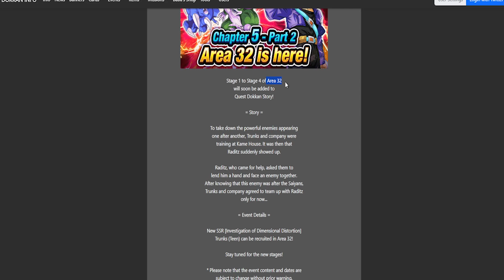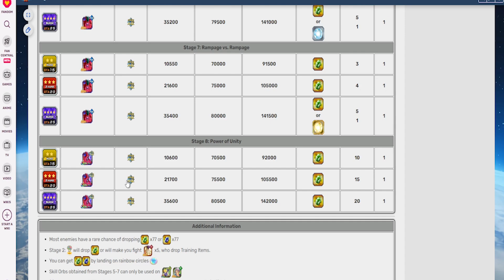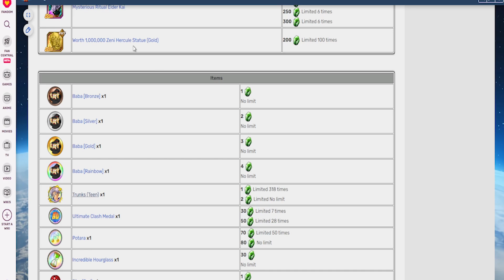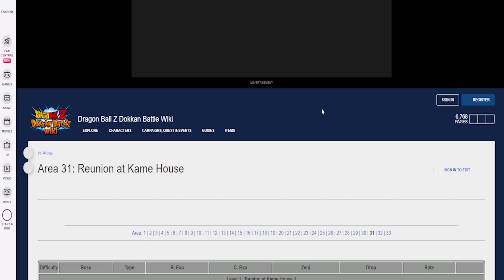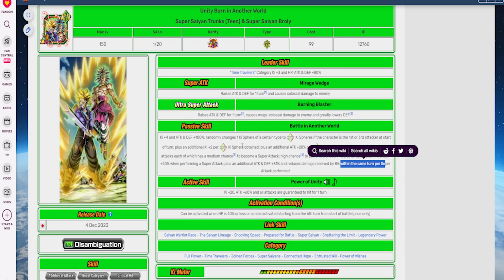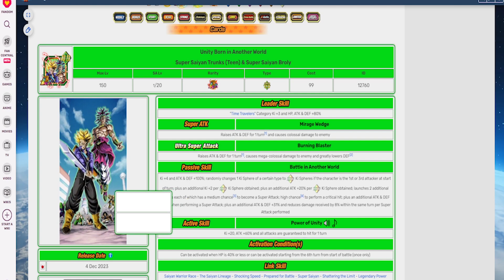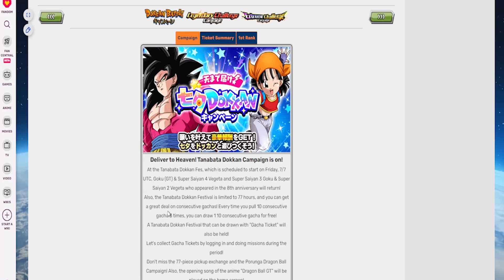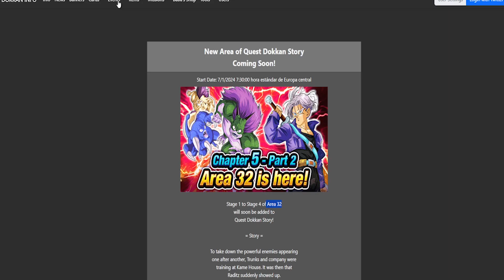LLEGA LA UNIDAD DE TRUNKS Y BROLY + CUANDO COMIENZA PARTE 2